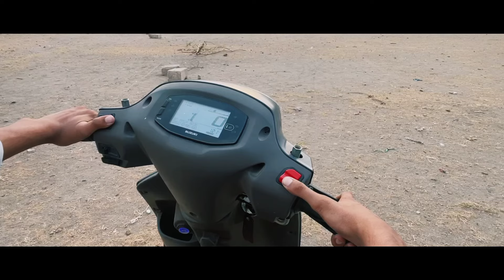Mahabat Makbara || The Tajmahal of Junagadh !!